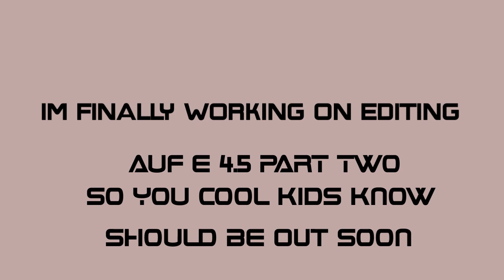Among Us Fights Update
Nothing bad